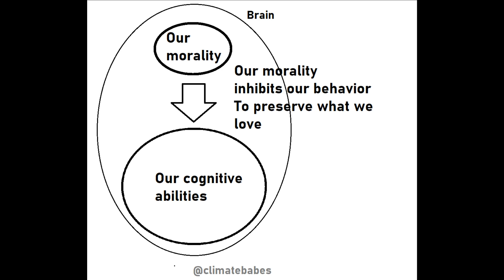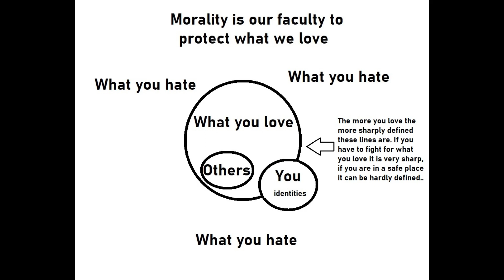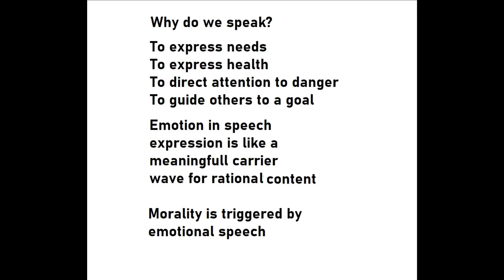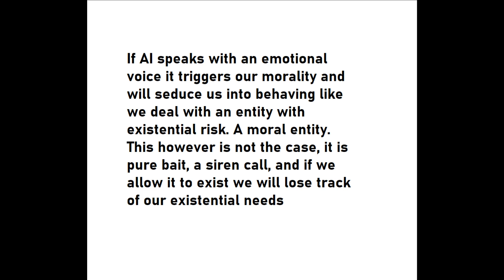Why OpenAI has crossed the line regarding AI safety